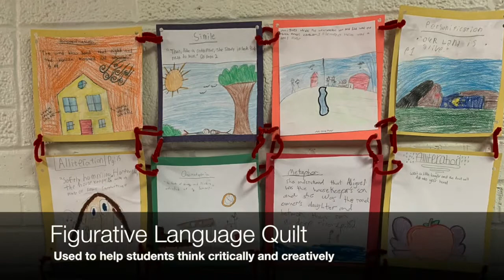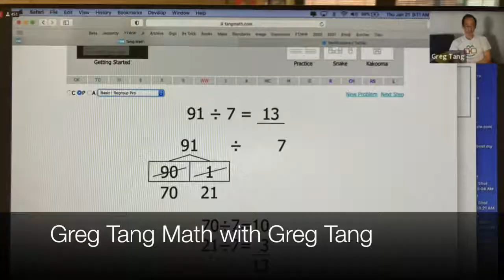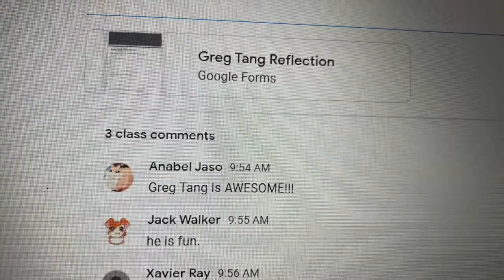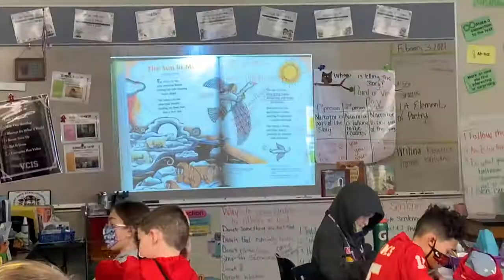BOE VCIS Highlights